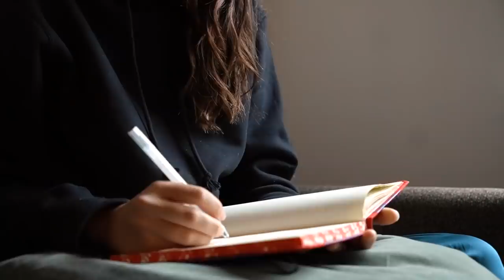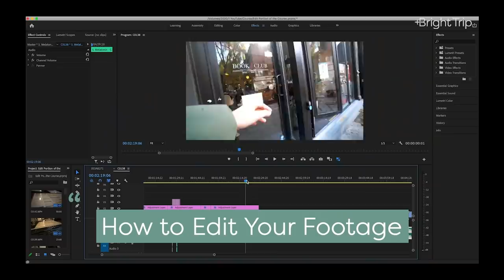spring week in my life vlog | exploring nyc, book recs, chatting with you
| hi friends! bringing you another chill vlog of a few days of life here in nyc xoxo

Where to shop Pyunkang Yul